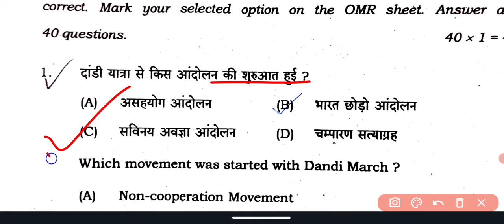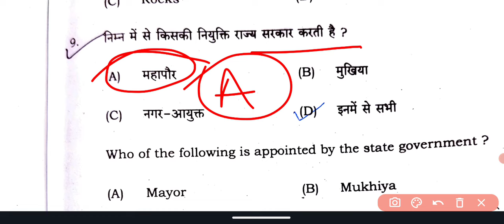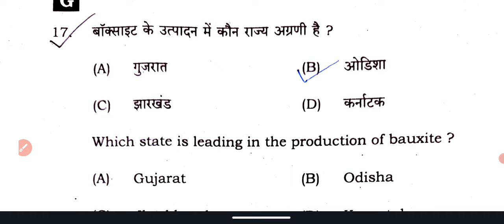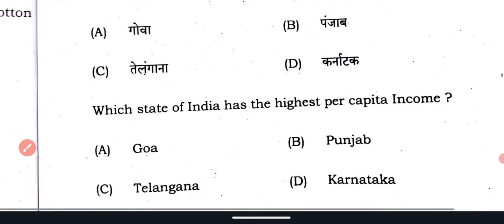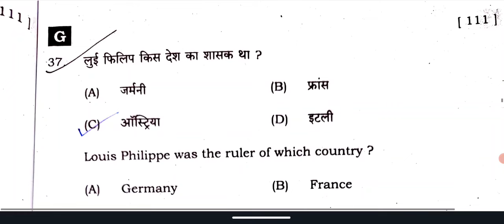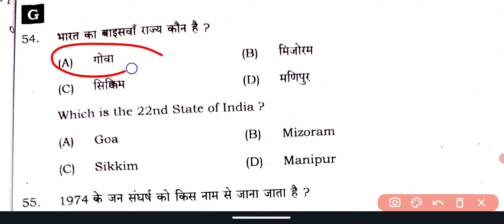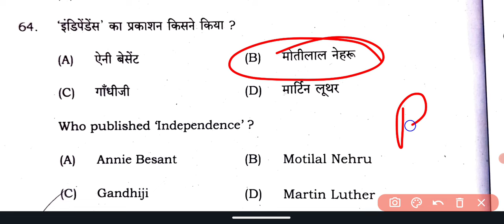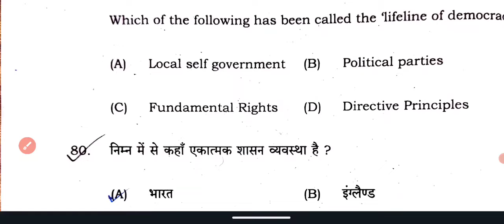🔥10th Social Science Answer Key 2024 Set Code G | First Sitting Social Science 10th Answer key 2024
10th Social Science Answer Key 2024 Set Code G | First Sitting Social Science 10th Answer key 2024

10th Social Science Answer Key 2024
18 FEBRUARY 10th Social Science Answer Key 2024
First Siting Social Science class 10th Answer Key
Social Science answers key
Social Science class 10th Answer Key 2024

class 10th Social Science answer key 2024
10th Class Social Science Answer key 2024 Bihar Board
1st Sitting 10th Social Science Answer key 2024
10th Social Science Answer key 2024 1st Sitting
10th Social Science Key 2024
10th Social Science Answer Key 12th 2024
19 February 2024 Social Science Answer Key 2023 Set A to J
10th Social Science Answer Key 2024
Bihar Board 10th Social Science Answer Key 2024
10th Social Science Answer key 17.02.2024
10th Social Science Answer key 2024 12th
10th Social Science Answer key set a 2024
10th Social Science Answer key 2024
10th Social Science Answer key 2024
10th Social Science Answer Key 2024
1st Setting 10th Social Science Answer key 2024
Social Science Answer key
Class 10th Social Science objective solution 2024
10th second setting objective solution 2024
10th Social Science answer key 2024
10th Social Science answer key 2024
10th Social Science 1st sitting answer key 2024
10th Social Science answer key 2024
10th Social Science First sitting Hindi objective solution 2024
10th exam Social Science answer key 2024
10th second setting Social Science Social Science answer key 2024
10th Social Science Answer key 2024

Social Science class 10th Answer Key 2024 Set - A
Social Science class 10th Answer Key 2024 Set - B
Social Science class 10th Answer Key 2024 Set - C
Social Science class 10th Answer Key 2024 Set - D
Social Science class 10th Answer Key 2024 Set - E
Social Science class 10th Answer Key 2024 Set - F
Social Science class 10th Answer Key 2024 Set - G
Social Science class 10th Answer Key 2024 Set - H
Social Science class 10th Answer Key 2024 Set - I
Social Science class 10th Answer Key 2024 Set - J

First Siting Social Science class 10th Answer Key 2024 Set - A
First Siting Social Science class 10th Answer Key 2024 Set - B
First Siting Social Science class 10th Answer Key 2024 Set - C
First Siting Social Science class 10th Answer Key 2024 Set - D
First Siting Social Science class 10th Answer Key 2024 Set - E
First Siting Social Science class 10th Answer Key 2024 Set - F
First Siting Social Science class 10th Answer Key 2024 Set - G
First Siting Social Science class 10th Answer Key 2024 Set - H
First Siting Social Science class 10th Answer Key 2024 Set - I
First Siting Social Science class 10th Answer Key 2024 Set - J

10th Social Science Answer Key Set A 2024
10th Social Science Answer Key Set B 2024
10th Social Science Answer Key Set C 2024
10th Social Science Answer Key Set D 2024
10th Social Science Answer Key Set E 2024
10th Social Science Answer Key Set F 2024
10th Social Science Answer Key Set G 2024
10th Social Science Answer Key Set H 2024
10th Social Science Answer Key Set I 2024
10th Social Science Answer Key Set J 2024